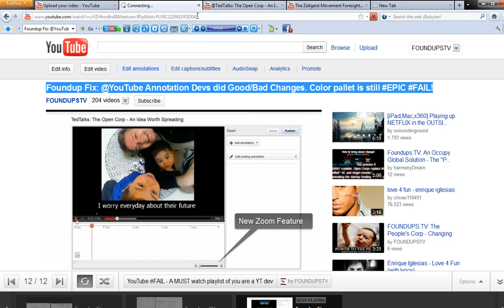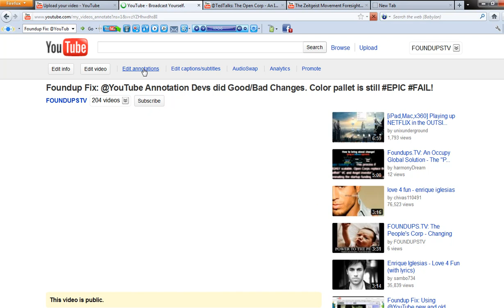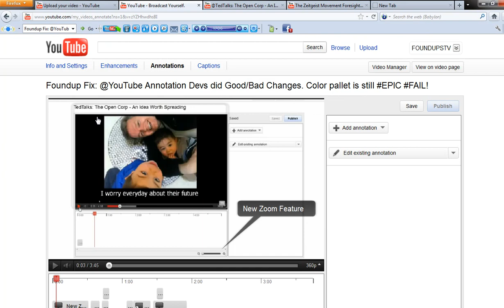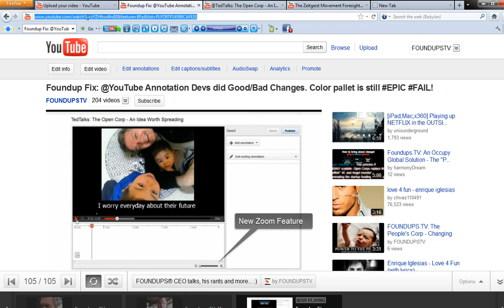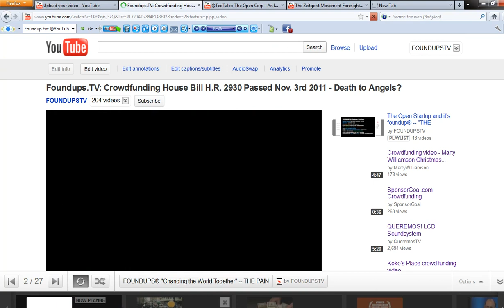O!F Hax: how-to get to your @YouTube video playlist link in 2 clicks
If you are going to share a YouTube Video you want to share the PLAYLIST the normal way to get to that playlist link because of YouTube Dev EPIC FAIL architecting takes over 5 clicks! Here is a hax on how you can do it fast.